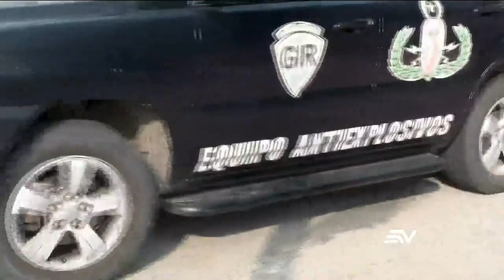Se registró falsa amenaza de bomba en complejo judicial en Guayaquil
A las 7:40 am de este lunes e registró una falsa amenaza de bomba en el complejo judicial.